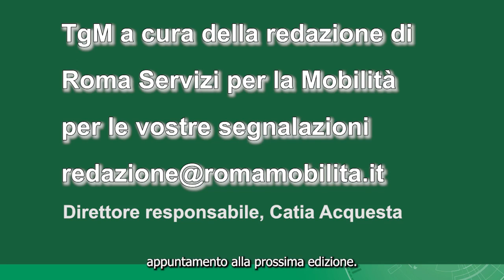TGM ore 14,00 del 4 agosto 2022